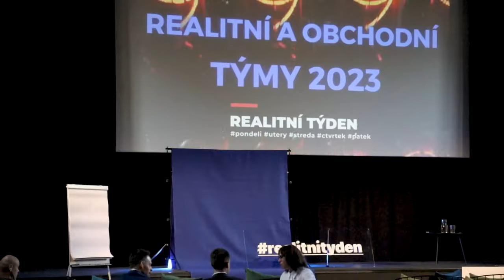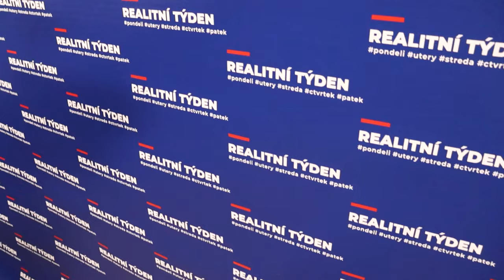Realitní a obchodní týmy 2023 - Co o nás řekli?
Konference Realitního Týdne… co napsat? Něco málo z ohlasů :

💬”Velmi se mi líbil výběr místa, prostředí bylo příjemné s dobrou atmosférou. Výběr řečníků a hostů byl také výborný, nejvíce mi zaujal první řečník Vít Schlesinger… “,
💬“Speakeři, tak to si asi každý našel to své. Za mě Vítek Schlesinger super. Jakub Krčmář mi mluvil z duše a Mühlfeit je záruka pobavení a kvality…”,
💬”Nejvíc z vystupujících byl Jan Štohanzl a s přesahem do osobního života Karel Pošíval…”,
💬”Juraj Sutoris s hochy z fintechu dobrý, no a příběh Michala Součka stojí za zamyšlení…”,
💬”Osobně se mi moc líbilo, jakou atmosféru jste tam zvládli nastavit” 😊 ,
💬“Vystoupení pana Randalfa s křišťálovou koulí byl slušný fórek…” 🔮
💬 “Byla to show na kterou nezapomeneme…”
💙 DĚKUJEME ❣️

"REALITNÍ VZDĚLÁVÁNÍ BEZ ROZDÍLU BAREV DRESU..."